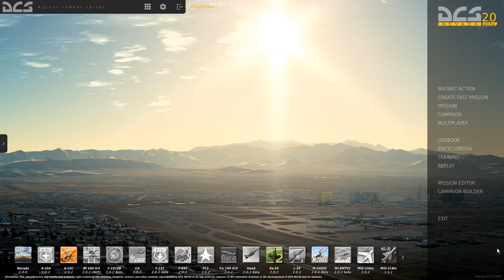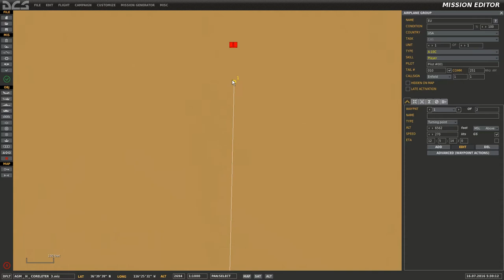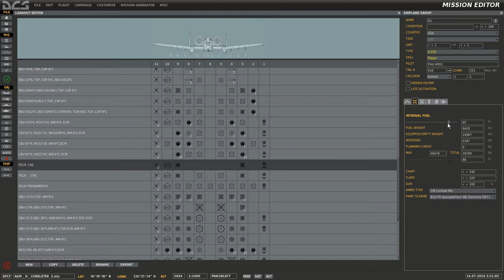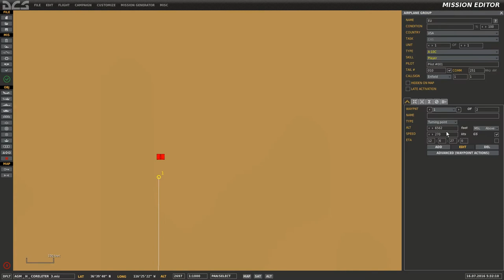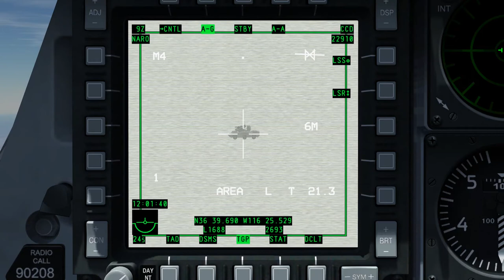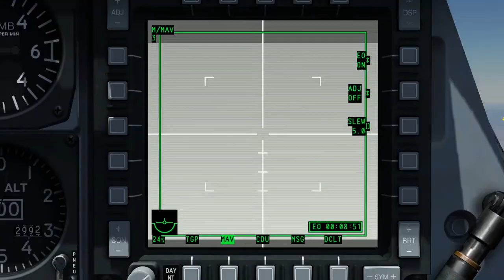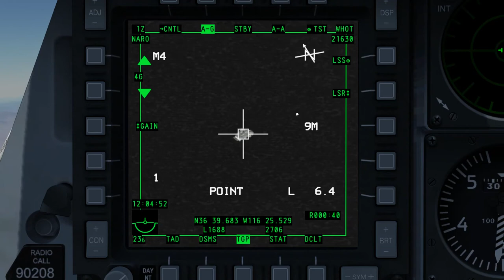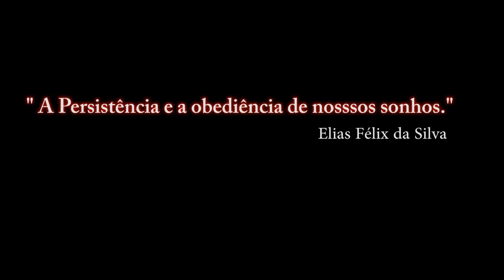DCS: NEVADA _ Force Correlate - AGM-65H / PT-BR